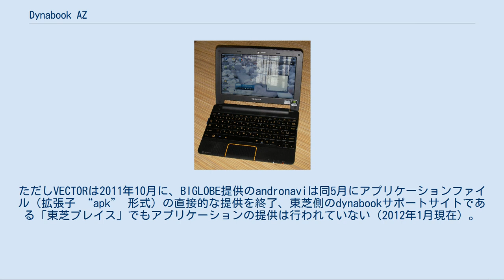Dynabook AZ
Dynabook AZ (AZ05M) なお標準ではデスクトップ壁紙にダイナブックのロゴ入りコンピュータグラフィックが設定されている。
写真はショートカットやウィジットの配列が標準ではない Dynabook AZ（だいなぶっくえーぜっと）とは、東芝が販売しているAndroid OSを搭載したクラウドブックである。
同社dynabookシリーズの2010年夏モデルとしてリリースされた。
 本端末は、形状はノートパソコンそのものであるが、そのアーキテクチャはPC/ATの流れを汲むもの（いわゆるPC/AT互換機）ではないARMアーキテクチャのため、パソコン一般との互換性は低い。
後述するようにUSB接続の一部機器は利用できるが、その拡張性は限定的である。
 OSはAndroid 2.1を搭載しており、製品のカテゴリーとしてはスマートブックに該当する。
ただし東芝側は公式に「クラウドブック」（→クラウドコンピューティング）と表現している。
2011年2月24日からはAndroid 2.2へのバージョンアップが可能となった。
このことによりAdobe Flashコンテンツに一部対応した。
なお製品リリースはグローバル展開され、TOSHIBA AC100という名称でヨーロッパ諸国などでも発売されている。
 日本においてAZはWi-Fi搭載タイプと、Wi-Fi+NTTドコモのFOMAハイスピードの通信モジュールを搭載したタイプがある。
スマートフォンで利用されるOSであるAndroid OSを利用しているが、前述のとおり形状は10インチ以上のディスプレーと、ノートパソコンと遜色はなく、キーボードにはファンクションキーこそ無いが、その代わりにメディアプレーヤーアプリケーションを直接操作したり、タッチパッドや無線LANなどを入り切りできる機能が割り振られた専用のボタンが設けられており、またAndroid端末に標準的に見られる。
ホームキーや設定キーなどもキーボード上に設けられている。
 基本的な画面の操作はタッチパッドを使って操作をするが、スマートフォンやタブレットのようにタッチ画面（タッチパネル）は搭載していない。
Webカメラを搭載し、撮影した画像を内蔵ストレージやSDメモリーカードカードへ保存することが可能である。
ハードウェア的にパソコン一般のアーキテクチャーを採用せず、Androidを利用し携帯機器の延長にあるアーキテクチャーを採用、更には省電力プロセッサNVIDIA Tegraを採用しているため、Windows（CE除く）を採用するWindows PCに比べ電池への負担が少なく、長時間の利用が可能となる。
また、ストレージにはHDDではなく、フラッシュメモリを採用しており、省電力化の一助となっているほか、Android OSを採用したこととあいまってWindowsパソコンと比較して高速起動が可能となっており、さらにカタログスペック上で最大180時間となっているサスペンド状態からの復帰は携帯電話並みの即応性を備えている。
ただしサスペンド状態のままでも音楽プレーヤーは継続して再生を続けるなどしており、完全なスリープ状態になる訳ではない。
 周辺機器としては標準的にSD/SDHCスロットを具えており、またHDMI映像出力を具える。
USB経由でマスストレージクラスに対応、パソコン一般向けのUSBメモリやハードディスクドライブなどの一部（フォーマットはFAT12/16/32のみであるなど制限が存在する）が利用できるほか、マウス・キーボードなどにも対応するとしている。
 ノートパソコン的な外見であるが、いわゆるパソコンではなく、Android搭載製品ではあるがスマートフォンのような製品とも違うことから、「変な端末」と呼ばれることもあるが、動作時間の長さやキーボードの扱いやすさを評価する向きもあり、また実勢価格が極端に安く競合製品よりも廉価であるため注目を集めている。
 なお、一般的なモバイルノートPCと異なり、特定家庭用機器再商品化法に基づくPCリサイクル対象商品には該当しない。
 ちなみに東芝は2010年夏モデルとして本製品をリリースこそしたが、2011年11月現在においてその後は同系列のスマートブックをリリースしておらず、テレビ受像機（液晶テレビ）やDVDレコーダー/BDレコーダーを含んだ統合ブランドREGZAのうちに、Android OSを搭載したタブレットコンピュータのシリーズを展開し...